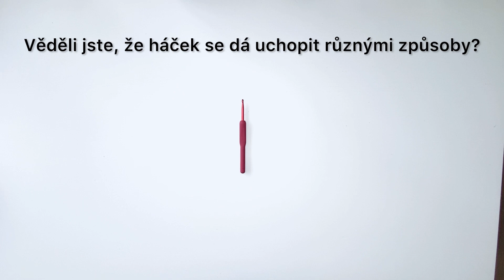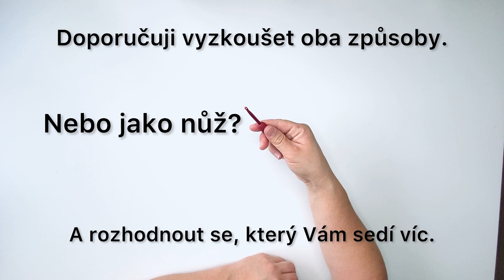Lekce 2 - Úchop háčku - Držení háčku jako tužka/Držení háčku jako nůž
Ve videu si ukážeme způsoby držení háčku při háčkování, které jsou běžně používané u nás i v zahraničí. Dozvíte se, jak se háček drží jako tužka a jak se háček drží jako nůž. Můj oblíbený háček můžeš koupit na
Video je vhodné jako pomůcka na háčkování pro úplné začátečníky.